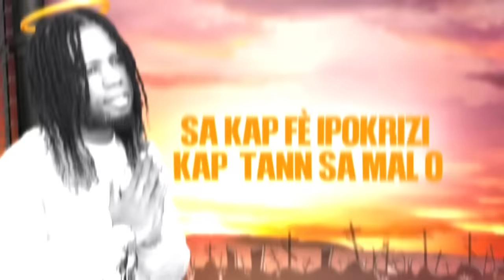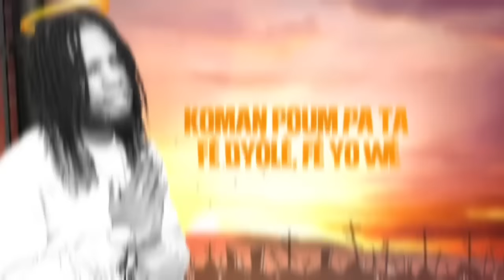Si Se Pat Ou - Real P ( Lyrics Video Official )